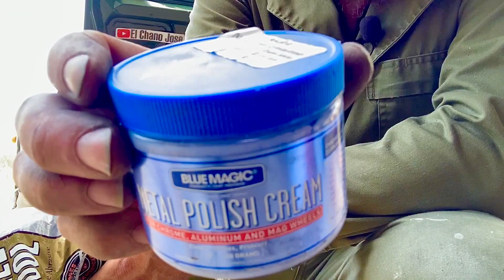Como revivir los cromos de tu carro